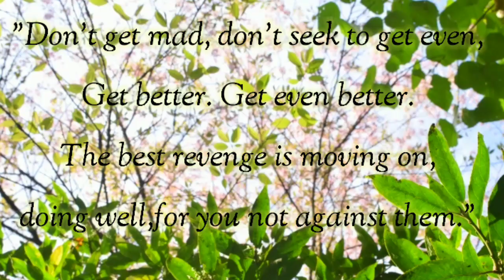Following My passion. II Silvanus Thapa II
Please do share if u liked this video.